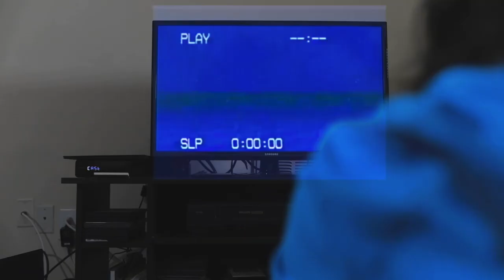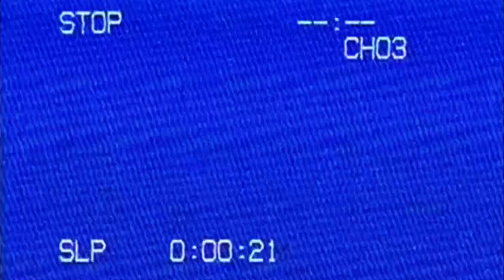Tajonyx - Photo Cred (Official Music Video)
Hello Everyone! Here is the official video for my new single "Photo Cred"!

Director: Heng Theng (@theirisphotos)

Music video by Tajonyx performing Photo Cred. (C) 2019 Tajonyx Productions, Inc.